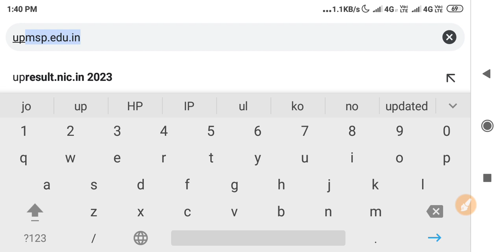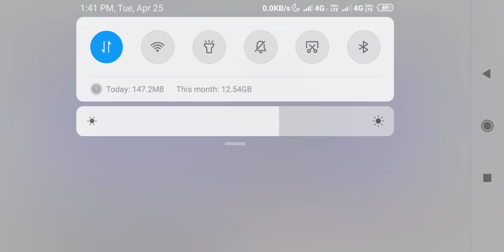up board result kaise dekhe 2023 /up board result link open 2023 | Up Board Result 2023 आ गया